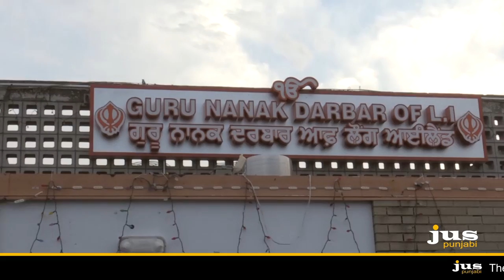TRIBUTE TO MARTYRS OF JALALABAD ATTACK - GURU NANAK DARBAR - HICKSVILLE || PART 02